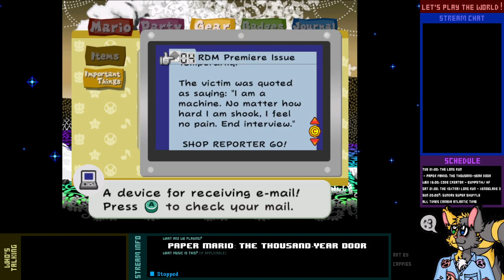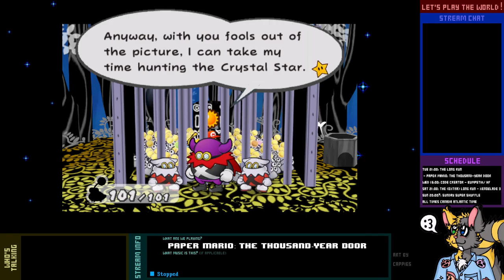Let's Play Live! - Paper Mario: The Thousand-Year Door - 2-2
Now that we've resolved Rogueport's and Petal Meadows' troubles (for now), it's off to the Boggly Woods to find the next Crystal Star...but it seems like the X-Nauts beat us there!